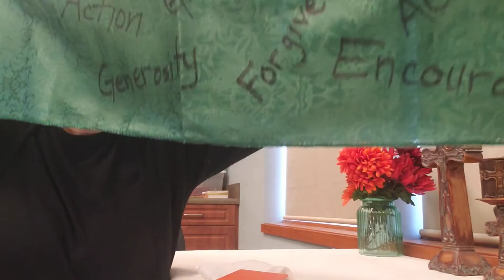Ten Bridesmaids Sunday School lesson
Welcome to Grace Lutheran Sunday School for Upper Elementary students.  Today's lesson is from Matthew 25:1-13, the parable of the 10 Bridesmaids